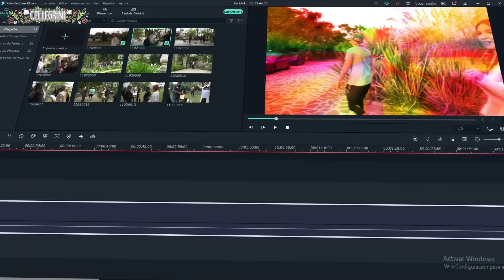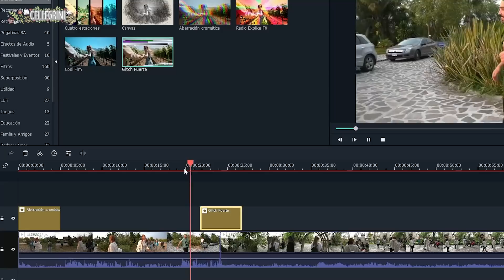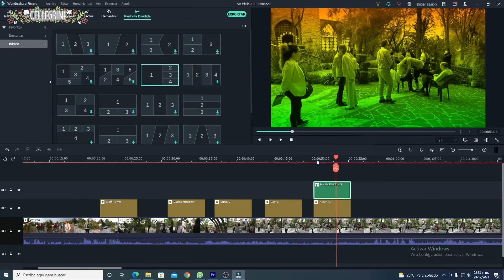ADELANTO DE LA BODA... ESTO SE VERÁ EL DÍA QUE NOS CASAMOS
✨Quise hacerles este resumen y adelanto de lo que veremos ese día tan especial y se emocionen conmigo, ya estamos a 15 días del gran día por fin veremos quienes van a ir y todo lo que habrá. Gracias por acompañarme en esta aventura los amo con todo mi corazón familia bangrini.